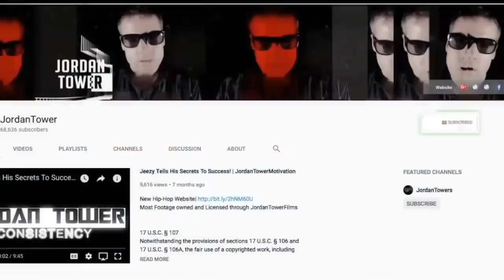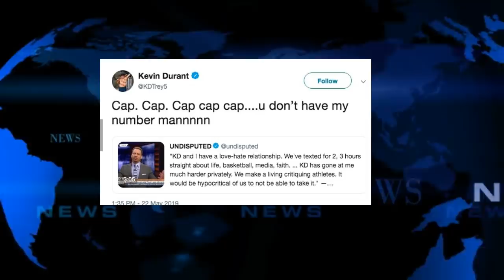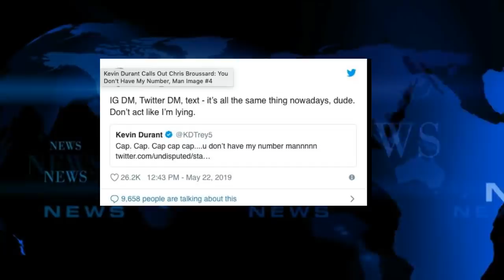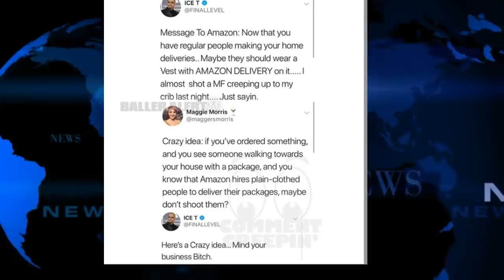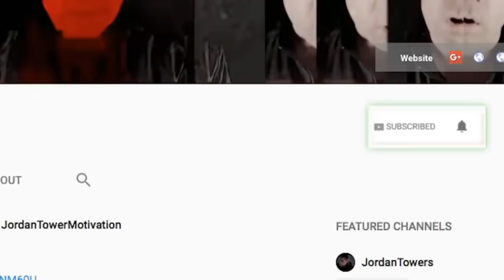YG Donating Percentage Album Nipsey Hussle Kids, KD vs Chris, Weny Williams REACTS Cardi B, Thugger